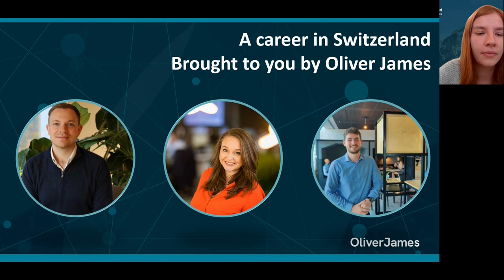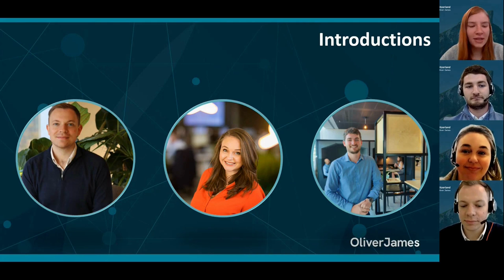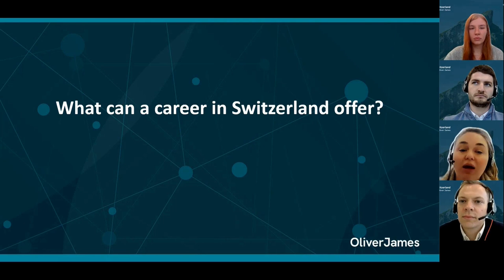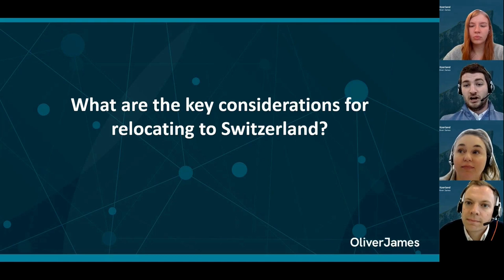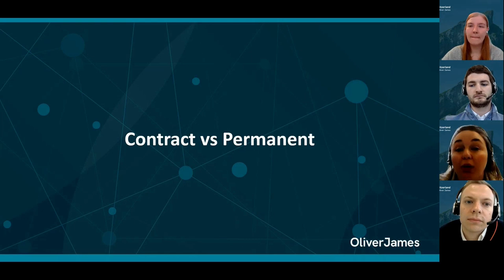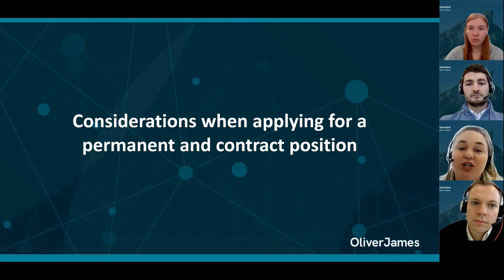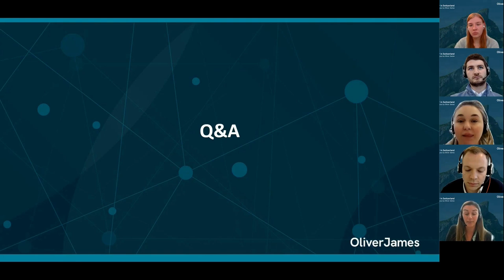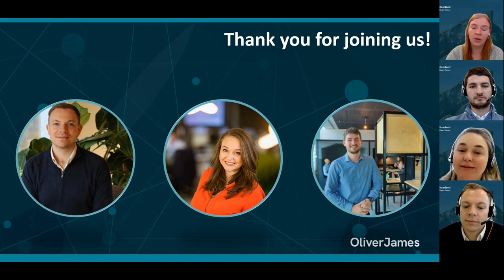A career in Switzerland brought to you by Oliver James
Did you know that relocators now account for 73% of executive board positions in the 20 largest companies in the SMI? Could this be you?

In our most recent Webinar, our Swiss team gave Insight into what can a career in Switzerland offer you, looked into the considerations when applying for a permanent and contract position in Switzerland and offered advice on how they can support you in finding your next position in Switzerland.